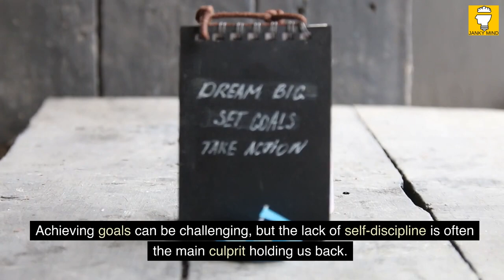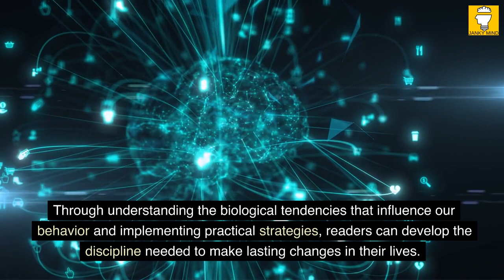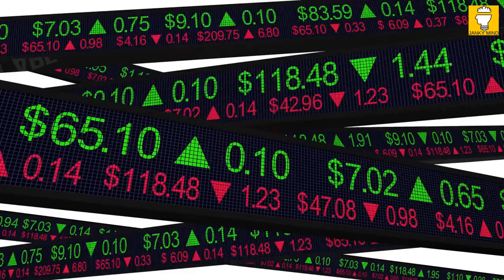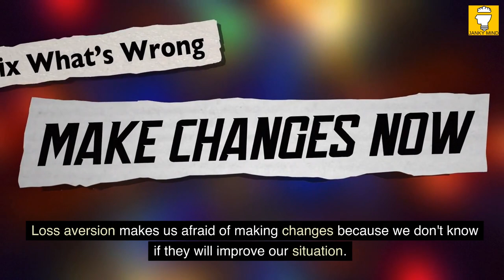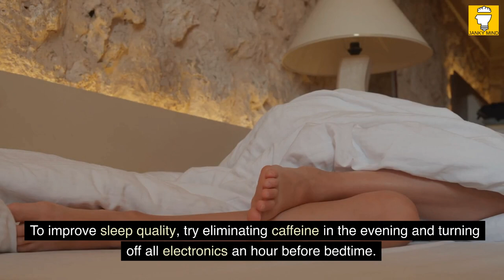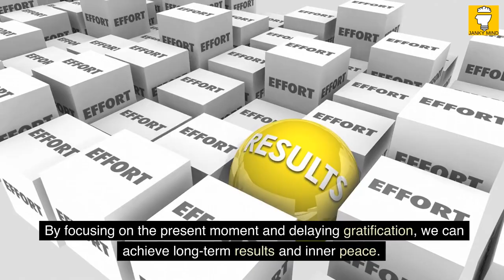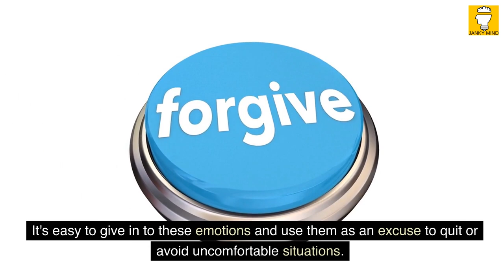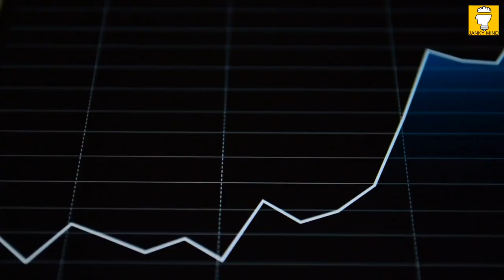The Power of Discipline by Daniel Walter | Book Summary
Welcome to the book summary The Power of Discipline - How to Use Self Control and Mental Toughness to Achieve Your Goals by Daniel Walter. In this book summary, you'll learn that achieving goals can be challenging, but the lack of self-discipline is often the main culprit holding us back. In his book, The Power of Discipline, Daniel Walter explores the biological tendencies within our brains that influence our ability to control our self-discipline. By understanding these tendencies, we can refine them and develop better habits to reach our goals.

Walter emphasizes the importance of taking responsibility for our actions and the need to look at where we are now and where we want to be in the future. While others may help motivate us, it is ultimately up to us to change our lives.

The book provides practical strategies to help readers improve their self-discipline, including setting achievable goals, creating a daily routine, avoiding distractions, and developing a growth mindset. By implementing these strategies, readers can develop improved self-disciplinary habits and become more productive individuals.

The Power of Discipline is a valuable resource for anyone looking to improve their self-discipline and reach their goals. Through understanding the biological tendencies that influence our behavior and implementing practical strategies, readers can develop the discipline needed to make lasting changes in their lives.